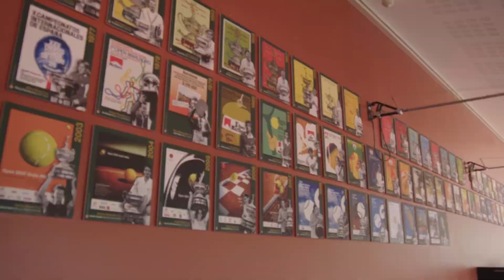Destination Tennis - Trofeo Conde de Godó